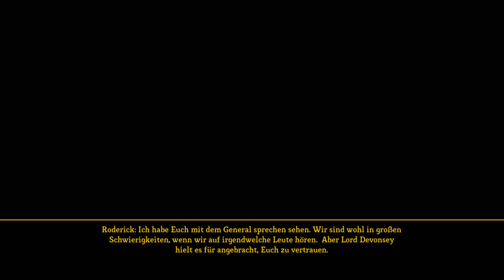[4K Upscale] Dungeon Siege 3 - XBOX ONE X Walktrough Part8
Full Walktrough of Dungeon Siege 3 on XBOX ONE X in 4K UPSCALE Part8